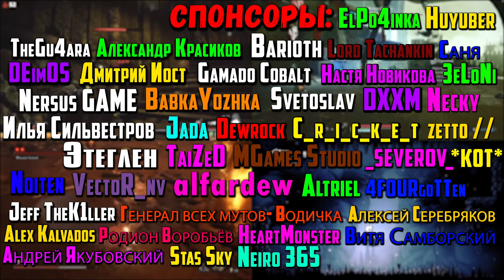Автор мода снова за своё... Ascended Mod для Dark Souls 2 SotFS #19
В этом видео мы посмотрим на мод Ascended для Dark Souls 2 на ПК.

Таймкоды в видео:
Треки из видео:
ИНФОРМАЦИЯ ОБ ИГРЕ:
-Adds New Enemy Placements
-New Weapon Special R2 Effects
-Boss Fights Changed
-New Armor Set Effects on Each Piece
-New Weapon Effects
-Changed Spells
► ИНФОРМАЦИЯ ОБО МНЕ:
► ПОМОЩЬ АВТОРУ:
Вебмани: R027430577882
Ник Steam: HealHeartS
Ник PSN: HealHearts